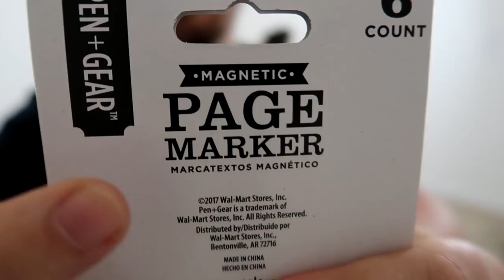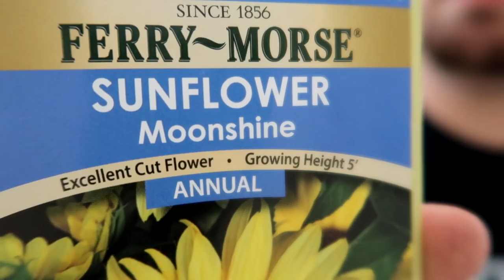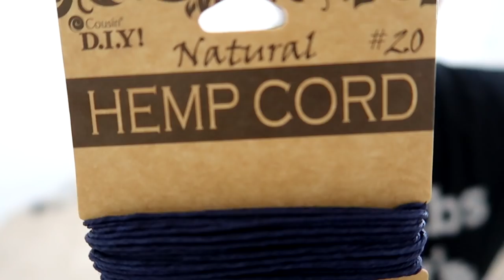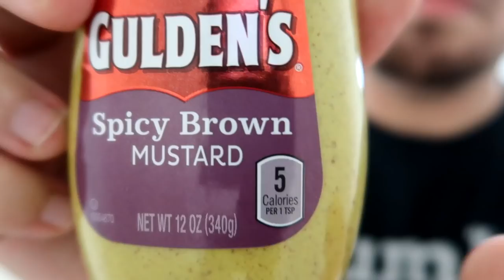WHAT'S IN MY BOOT CHALLENGE!!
Filling up each others boots with random objects and seeing if we can guess what is in our boots. This turned out to be really funny and disgusting!!